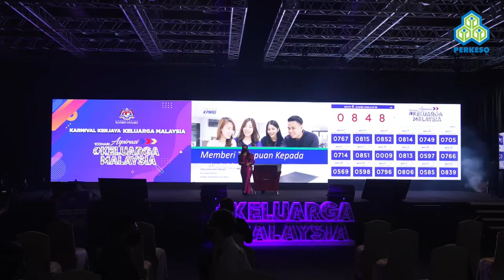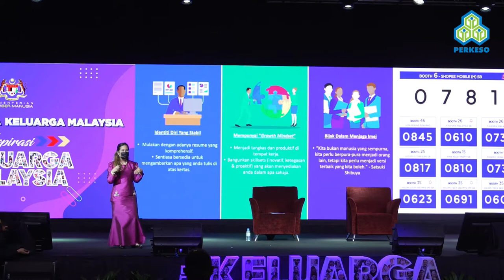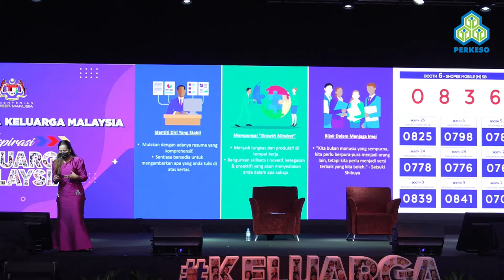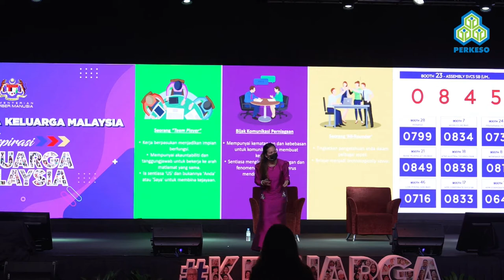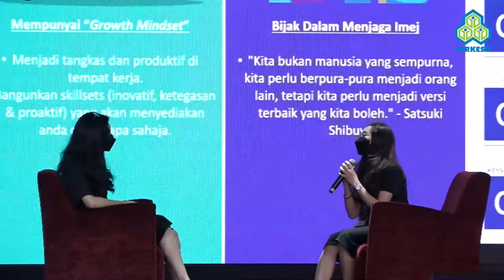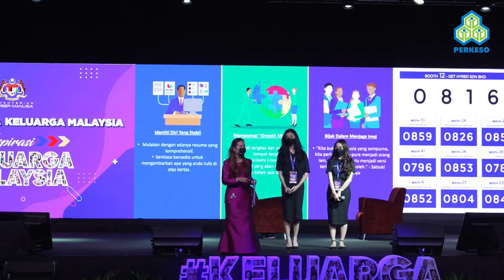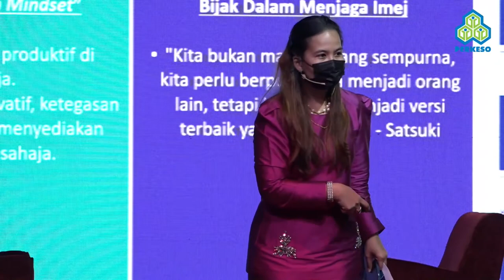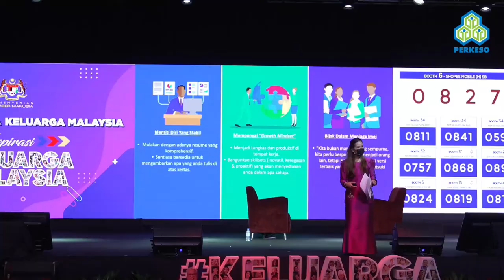Memberi Tumpuan Kepada Kebolehpekerjaan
The speaker shares the right etiquette and mindset towards job seeking.

Speaker: Puan Zetty Ozleen Othman